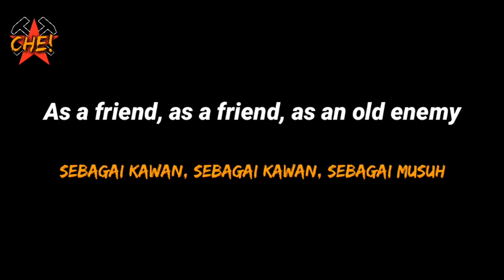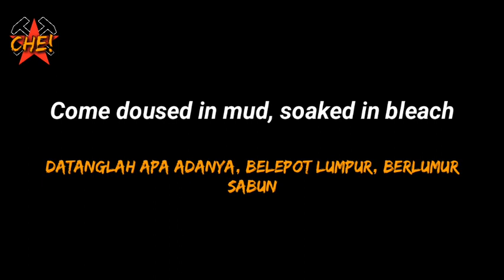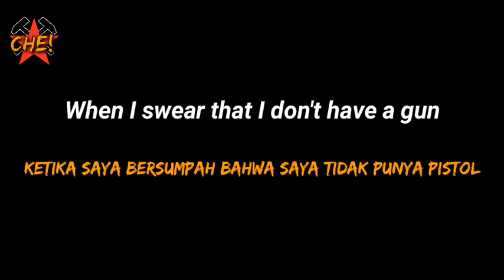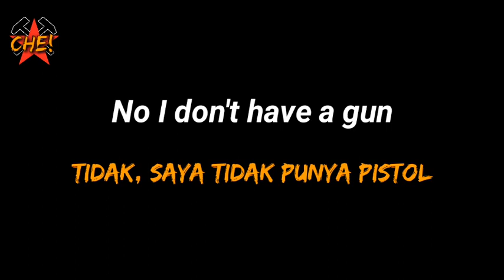Nirvana - Come As You Are Lirik &Terjemahan (HQ)